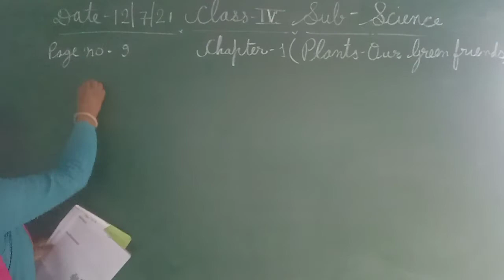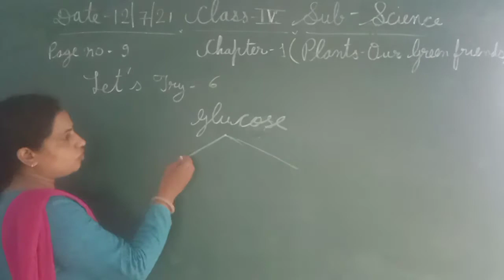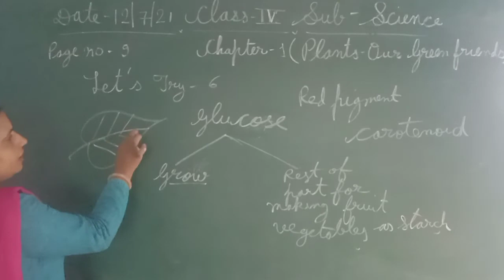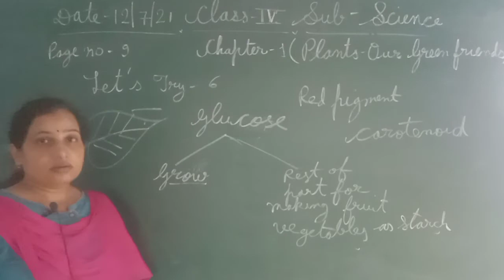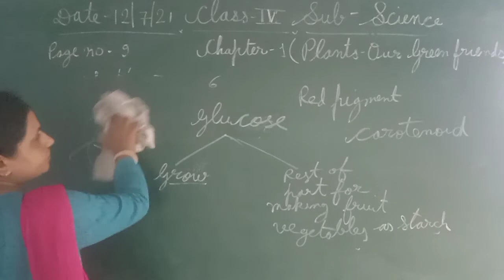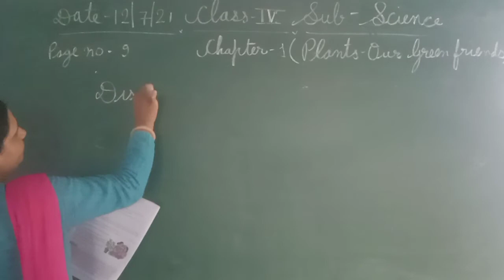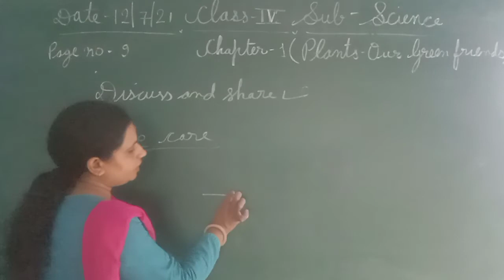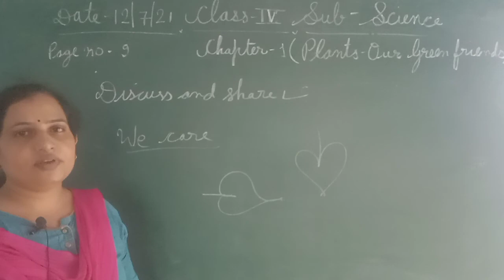CLASS-4, SUBJECT-SCIENCE BY PRIYANKA MAM